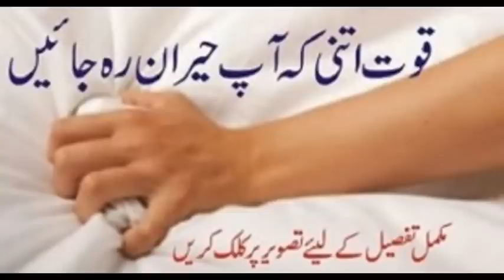ehtelam ka desi ilaj Mardana Taqat Ka LaJwab Nuskha